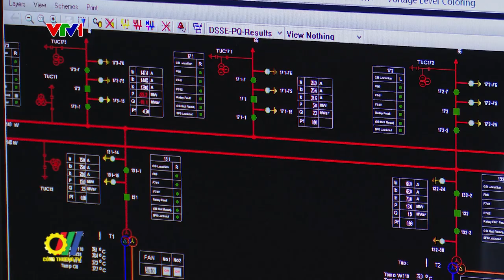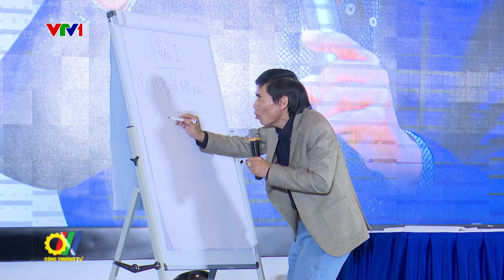EVNNPC phát huy vai trò của văn hóa doanh nghiệp, động lực để phát triển bền vững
Giai đoạn 2016 – 2022 vừa qua, đã đánh dấu sự thay đổi mạnh mẽ về công tác Văn hóa doanh nghiệp trong toàn Điện lực miền Bắc. Phát huy những thành tựu đạt được, việc triển khai Hành trình văn hóa giai đoạn 2023 – 2025 hứa hẹn sẽ tiếp tục gặt hái thêm nhiều thành công trong công tác này của Điện lực miền Bắc…